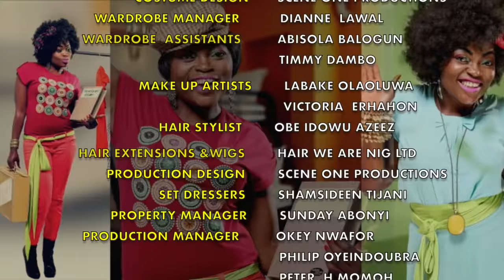Jenifa's diary S10EP23 - FAKE SMILE| Funke Akindele, Jide Kosoko, Tobi Makinde, Lota Chukwu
Drama Queen Pelumi laments when Otunba insists she stays with his
three wives.
Ese's obsession lands her in the hospital.
Find out in this interesting an hilarious episode how Pelumi will manage
to keep up her fake social media lifestyle.

Or